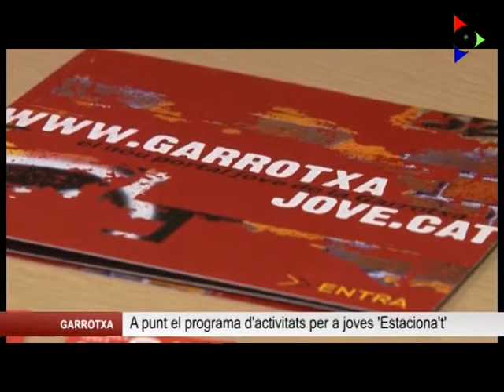ESTACION'AT 2014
Una sortida per anar a esquiar és la primera de les propostes de la propera edició de l'Estaciona't, el programa d'activitats dirigit als joves de la Garrotxa que coordina el servei de Joventut del Consell Comarcal de la Garrotxa amb els Ajuntaments de la comarca. Ja s'han obert les inscripcions per a la jornada d'esquí, que tindrà lloc el proper dissabte 1 de febrer a la Masella.

Les inscripcions per a la primera de les activitats de l'Estaciona't 2014 ja estan obertes. Fins al 20 de gener, els joves es poden apuntar a l'esquiada a la Masella dirigint-se als Ajuntaments i espais joves dels diferents municipis, on també trobaran un punt de llibre que recull el calendari d'activitats.